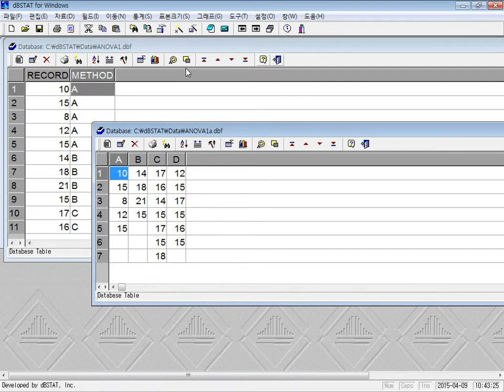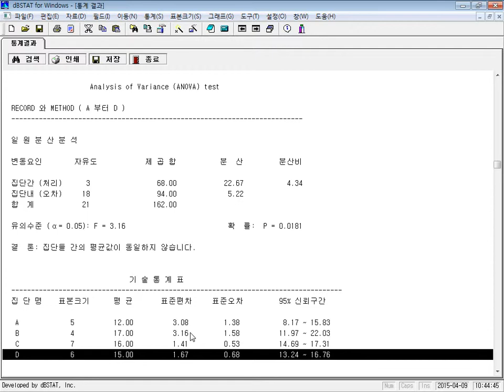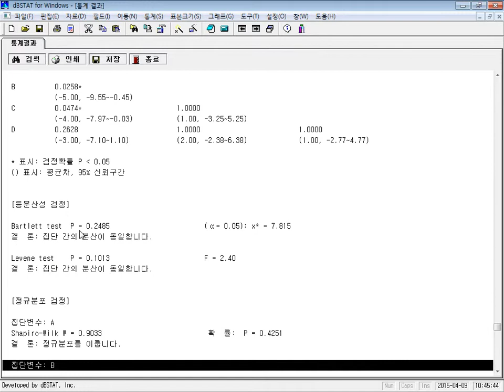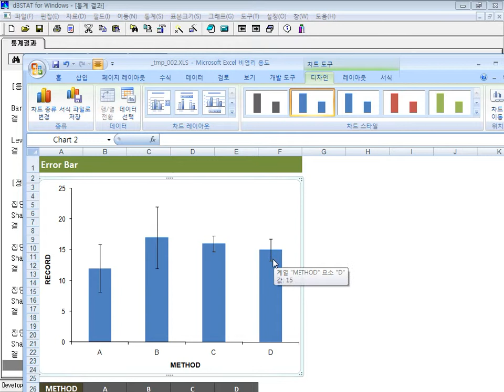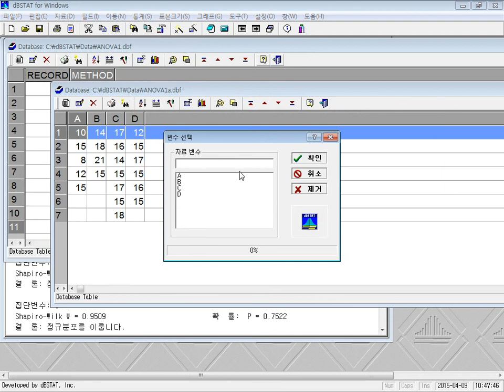제 3-1 강 ANOVA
3집단 이상의 분석에 결과변수가 정규분포를 할 때
사용할 수 있는 ANOVA

사후 검정과 그래프까지 깔끔하게 어떻게 표현해야 할지
알아 보겠습니다.